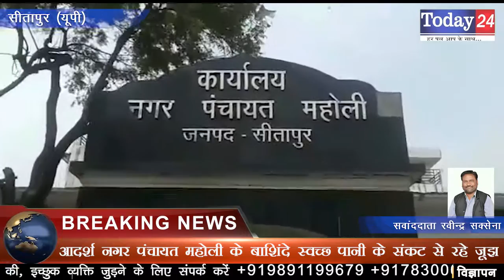आदर्श नगर पंचायत महोली के बाशिंदे स्वच्छ पानी के संकट से रहे जूझ | Today24